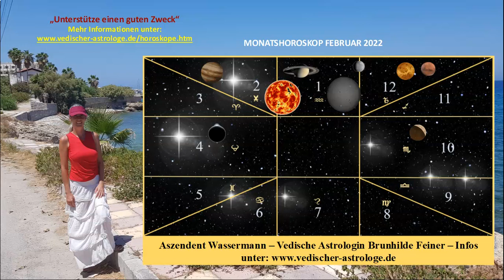Aszendent Wassermann Monatshoroskop Februar 2022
"UNTERSTÜTZE EINEN GUTEN ZWECK" im Februar 2022 durch den Kauf eines Vedischen Horoskops. Klick jetzt hier, um mehr darüber zu erfahren und finde dort auch eine Übersicht aller Vedischen Horoskope, aus denen Du wählen kannst

Brunhilde Feiner

Vedische Astrologin +
Betreiberin des Selbst-Erkenntnis-Kanals auf YouTube